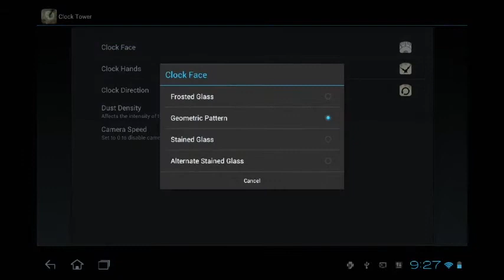Clock Tower 3D Wallpaper.flv